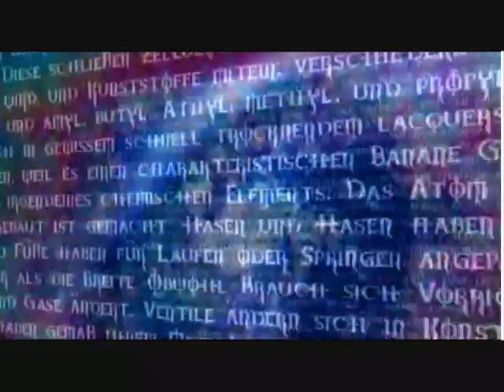QI Theme Tune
Du duda da Du duda da Du duda da Du duda da Daaaa!